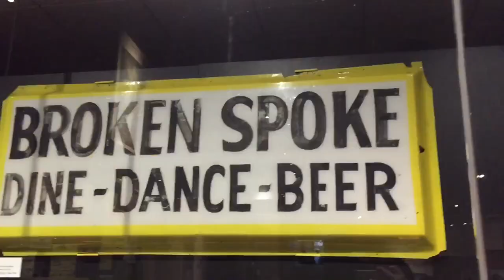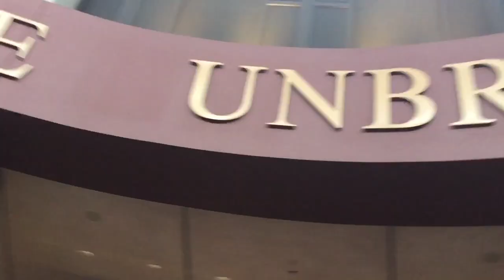nashville chorus field trip 2019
song- Hard Times by Paramore

Nashville, Tennessee the City of Music.